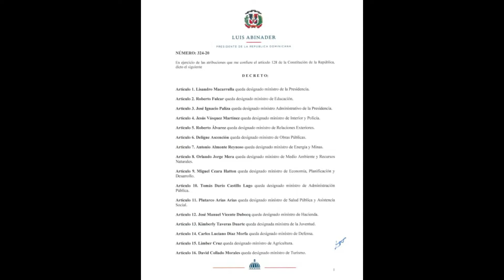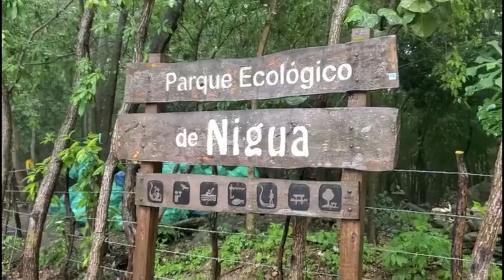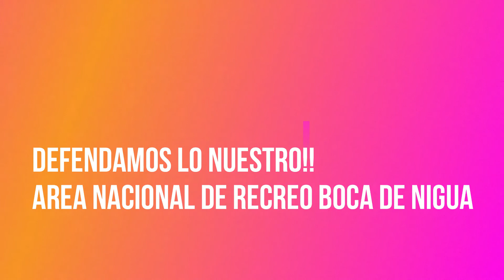Desaprensivos en trimotos, destruyen el Área Nacional de Recreo Boca de Nigua, en Nigua San Cristoba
Se trata de la extracción indiscriminada de arena de la playa los cuadritos en Boca de Nigua, provincia San Cristobal